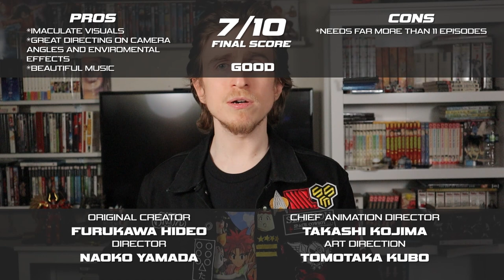Heike Monogatari - Jaw Dropping Visuals - Spoiler Free Anime Review 295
Today's spoiler-free anime review covers Heike Monogatari, the 2021 anime from Science Saru, directed by Naoko Yamada of K-on and Hibike Euphonium. The story is set in the Heian period in Japanese history 13th century surrounding the events of the Genpei War.